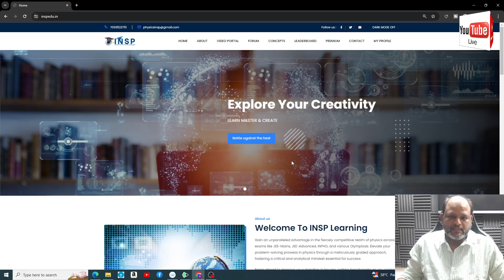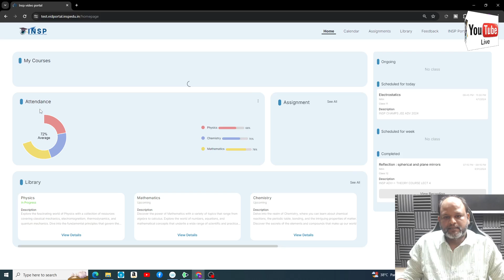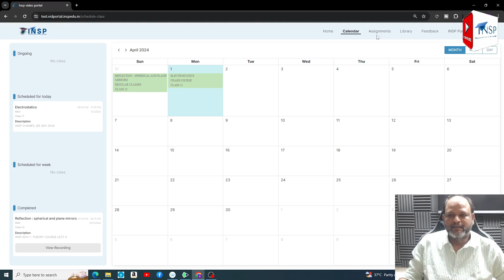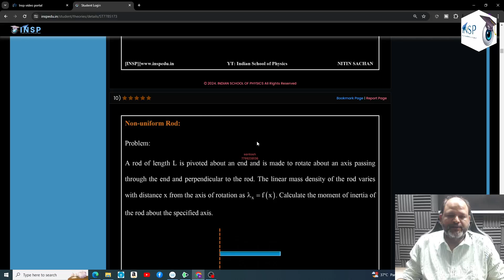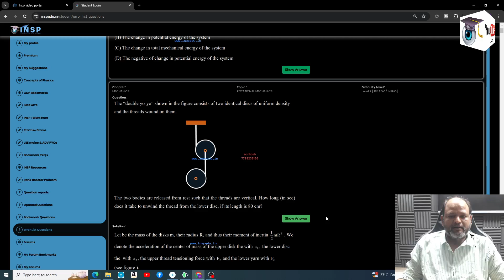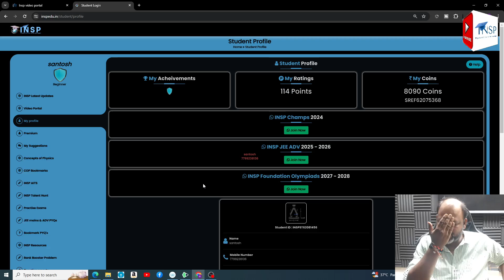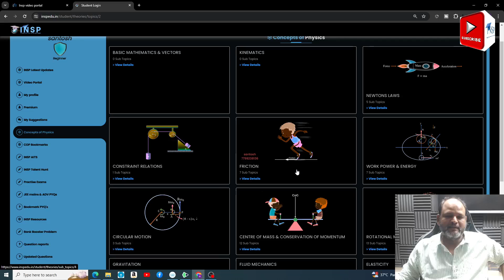[ JEE MAINS ADVANCED & OLYMPIADS ] NAVIGATE & SEARCH YOUR COURSES AT INSP